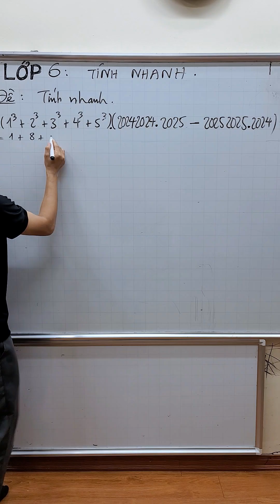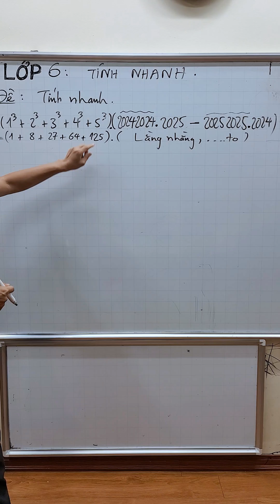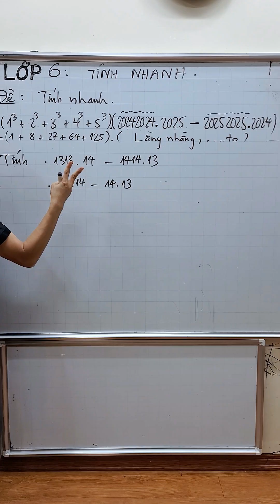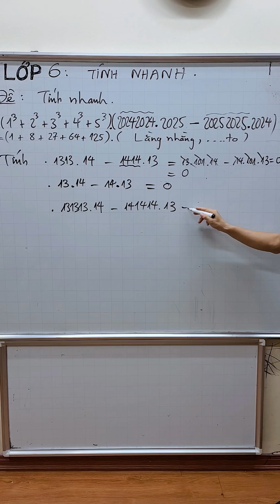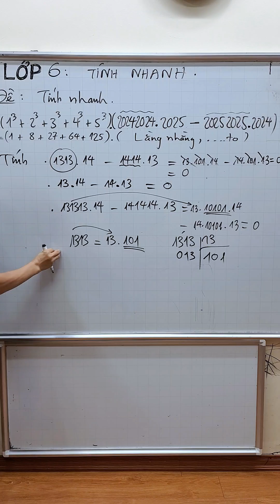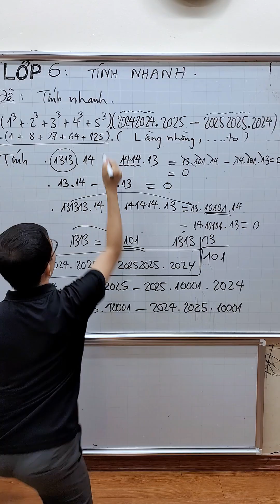Toán lớp 6 - Tính nhanh - Tích có 1 thừa số bằng 0